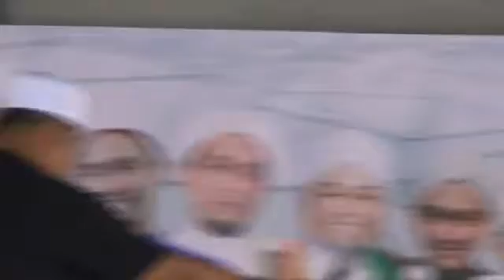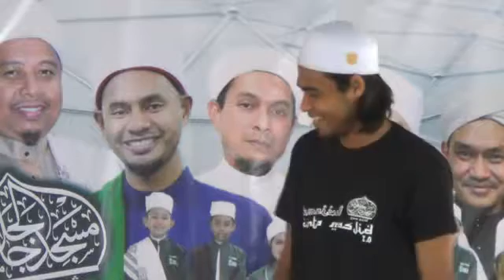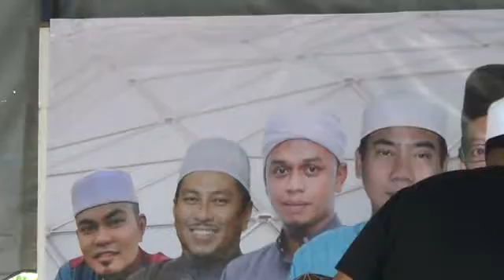20170101 Karnival Cinta Masjid 1 1